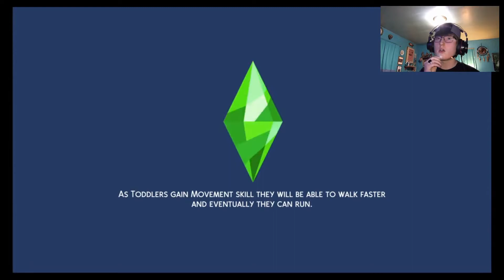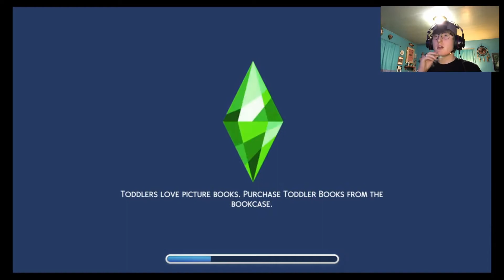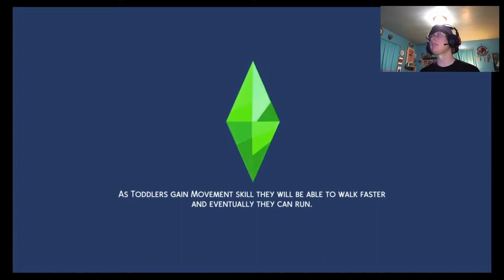The Boys are Back! | The Sims 4 (Part 4)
I missed playing this game, so it's back!